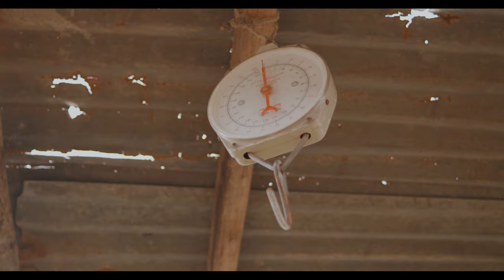Bando MC Ft One Six - This Time Tomorrow (Official Music Video)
Written & Performed by Bando MC x One Six

Video directed by Deo Abel
Audio produced by Jay Drama